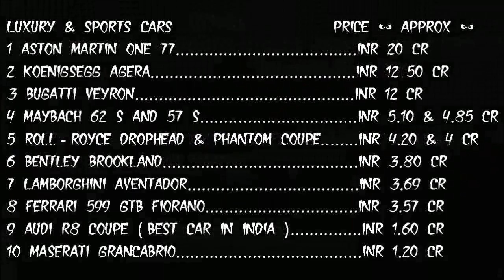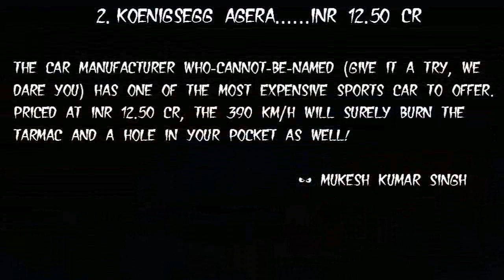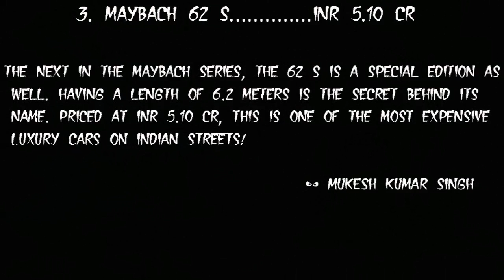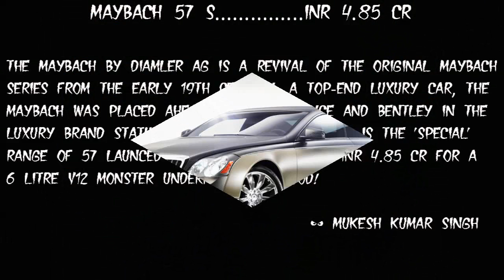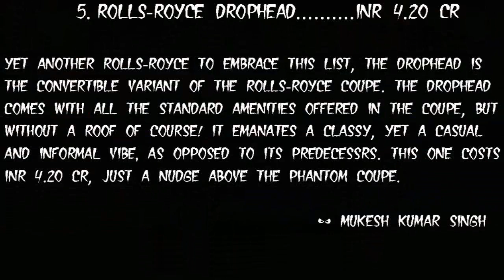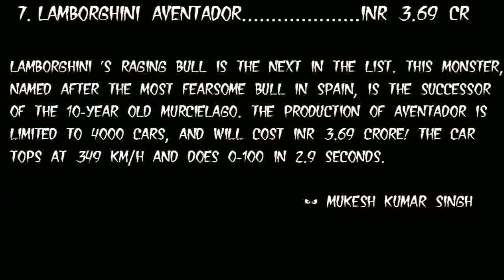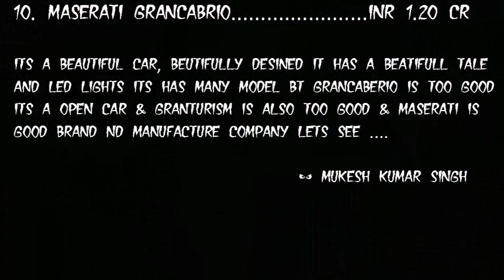TOP 10 Luxury Cars In The World NEW | Sport Cars in The world | Most Expensive Cars in World :)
If u like Our Work Or Have anY Que Or Problem Or Have aNy Confusion Or For More Updates... & Link 1 is Our Best Server and Link 2 is Our Alternative Server :) Hope u Enjoy..Watch full video..lub u all..C u in Next video ^_^ ^_^

Catch Mks a.k.a Mukesh Kumar Singh's Official Facebook Acc.

Follow Mks On Twitter..

TOP 10 Luxury Cars In The World 2015 NEW | Sport Cars in The world | Most Expensive Cars in World :)

Best Bed Stunt Ever 2015  | Romantic Couple Bed Stunt | Must See 2015

Top 5 Beautiful Cars In The World 2015 New  | Top 5 Cool Cars In The World

Top 10 Insect Sex Positions | 10 Wild Positions | 10 Sex Tips For Differnt Expirence For Bf/gf 2015

3 Easy Tips To Get Permanent White Skin New 2015 | 3 Skin Care Tips | Instantly Get White skin 2015

3 Easy Tips To Stop Hair Falling | 3 Hair Packs | 3 Hair Tips Gives u Strong & shiny hair New 2015

Sleep Naked to Have a Happy Relationship | Tip For Happy Relationship For Bf/Gf New 2015

Top 10 Best Bikes | Top 10 Awesome Bikes | Top 10 Fastest Bikes For Bike Lovers New 2015

Top 10 Guns | 10 Killing Guns | Top 10 Most Dangerous Guns in The World New 2015

Top 10 Condoms | 10 Suitable Condoms | 10 Condom Gives U a Awesome Expirence wid Ur Partner New 2015

Top 10 Bra | 10 Sexy Bra | 10 Bra Gives u a Sexy Feeling & Awesome Sex wid ur Partner 2015

Top 10 Penis Enlargement Pills | Gives u Bigger Penis | Harder Erections | Increased Stamina 2015

Top 11 Best Smartphones under in 250$ & 15000Rs | 11 Smartphones For Smart Users in d World New 2015

Top 10 Sex Positions New 2015 | Top 10 Sex Tips| 10 Sex Positions Give You A Big O 2015

Top 30 Sex Positions New 2015 | 30 Sex Tips | 30 Sex Positions Gives U a Awesome Expirence & Big 'O

Top 10 Foreplay Tips New 2015 | Top 10 Sex Tips | Make Your Bf / Gf Go Wild 2015

Top 3 Morning Sex Positions | 3 Sex Positions Make Ur Morning n day For bf/gf/hubby/wife New 2015

Top 5 Sex Positions For A Small Penis | 5 Sex Positions Present You a Sexy Partner New 2015